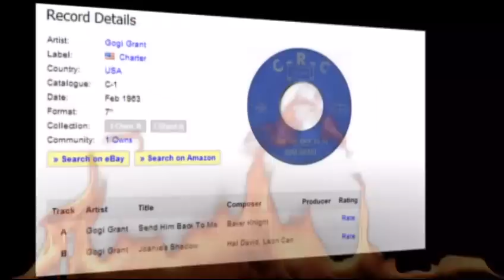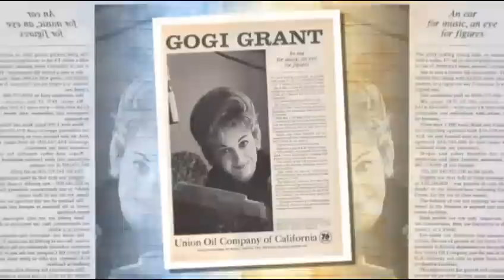Gogi Grant - Joanie's Shadow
+++ Rare B-Side From 1963 +++
Gogi Grant (born Myrtle Audrey Arinsberg, September 20, 1924) is an American popular singer.
She was born in Philadelphia, Pennsylvania. At the age of twelve she moved to Los Angeles, California. In California she won a teenage singing contest and appeared on television talent shows. In 1952 she began to record, using first the name “Audrey Brown” and later “Audrey Grant”. She was given the name “Gogi” by Dave Kapp, the head of Artists and Repertory at RCA Records, who liked to patronize a restaurant called “Gogi’s LaRue.”